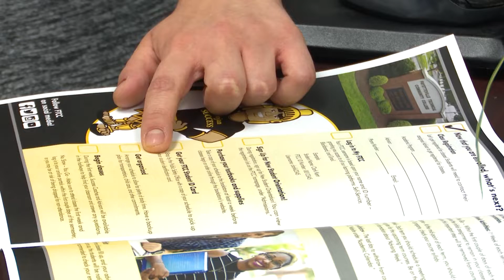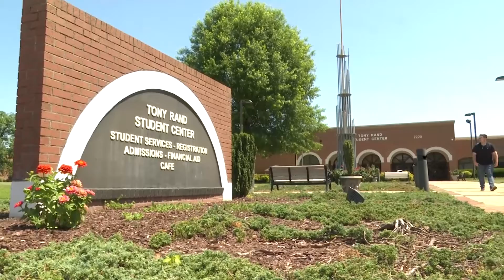Tristan Beisel Testimonial